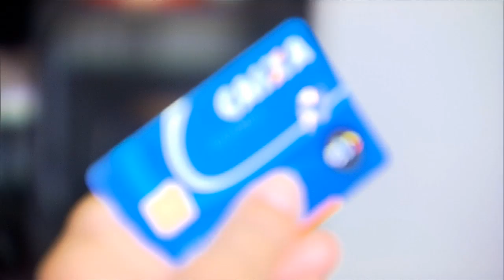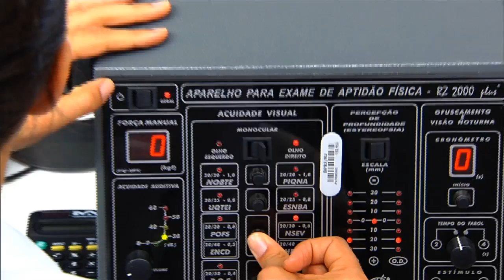Últimas - Presidenta Dilma Rousseff deu posse nesta manhã a quatro novos ministros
ÚLTIMAS 15H - 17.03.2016: A presidenta Dilma Rousseff deu posse nesta manhã a quatro novos ministros. O ex-presidente Lula na Casa Civil, Jaques Wagner no Gabinete pessoal da Presidência da República, Mauro Lopes na Secretaria de Aviação Civil e Eugênio Aragão no Ministério da Justiça. Beneficiários do Bolsa Família poderão receber pagamento através de conta poupança da Caixa. Ação da Polícia Rodoviária Federal leva orientação aos motoristas profissionais sobre cuidado com a saúde e o combate ao mosquito aedes agypti.